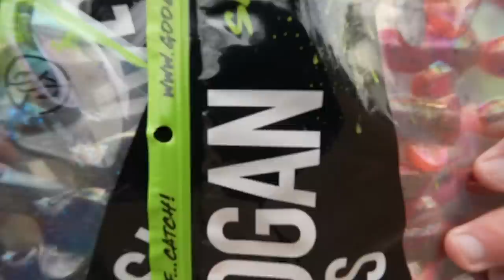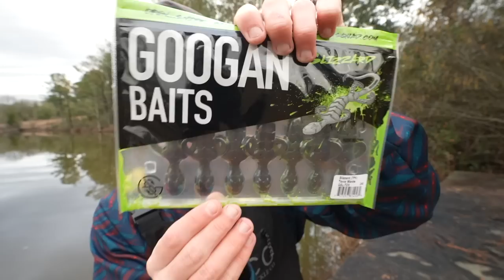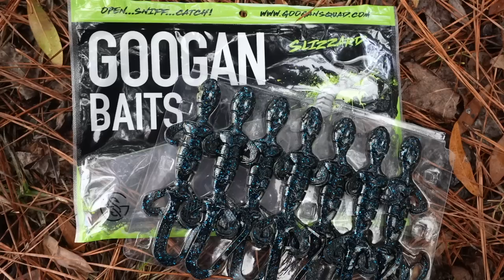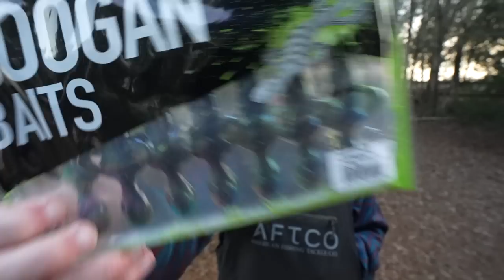Fishing The NEW Googan Baits SLIZZARD (How To Use)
Today I fished with the brand NEW Googan Baits SLIZZARD!